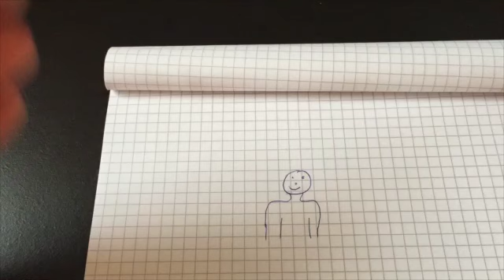Tuto poncho, bb, enfant et adulte au crochet